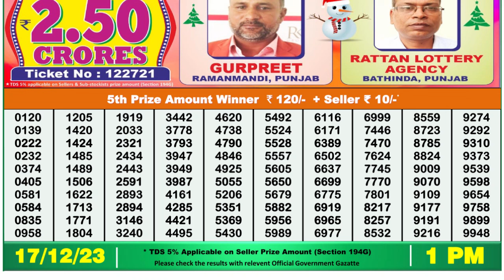Dear Lottery Sambad 1pm today 17.12.23 Nagaland State Lottery Result